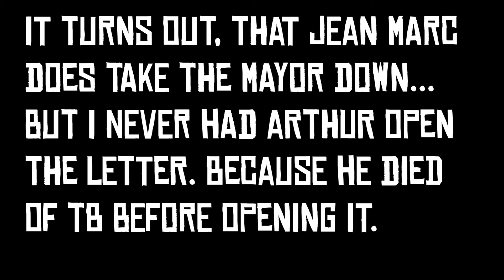Mayor Of Saint Denis (Arthur)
Crooks working for crooks... classic!